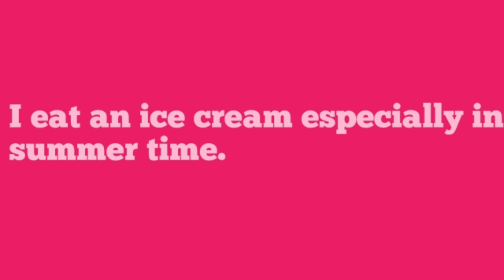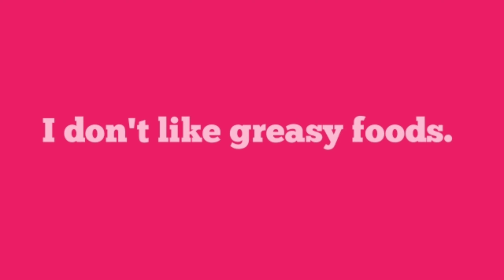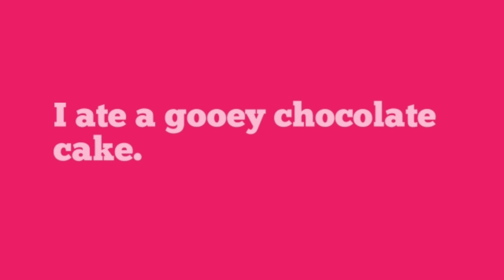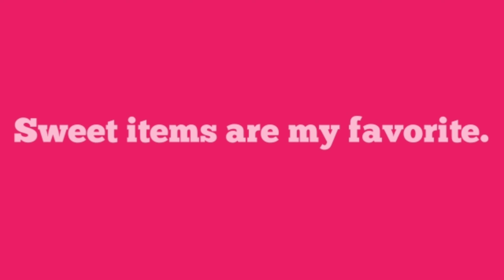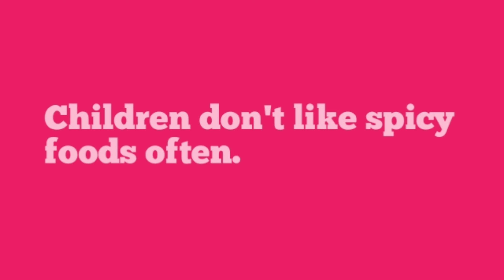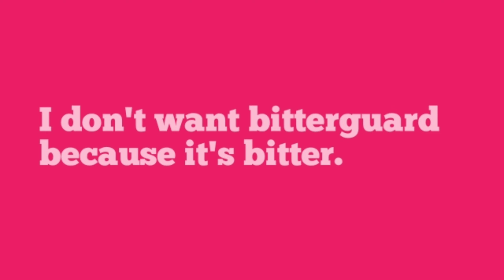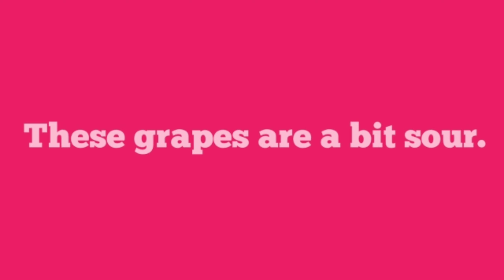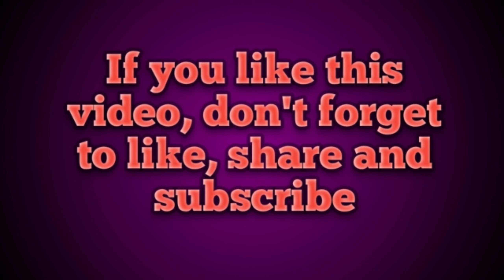When to use crunchy, gooey?| Food related flavours and their textures by SITUATIONAL ENGLISH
In this video describes When to use crunchy, gooey?, Food related flavours and their textures by SITUATIONAL ENGLISH, Spoken English through Tamil and also explained clearly.